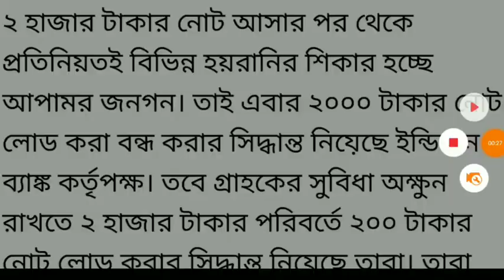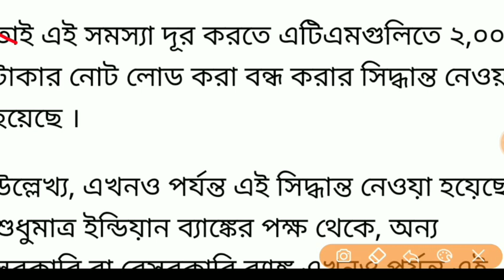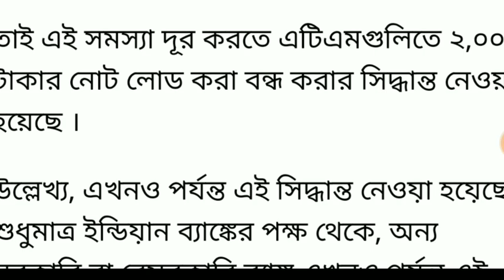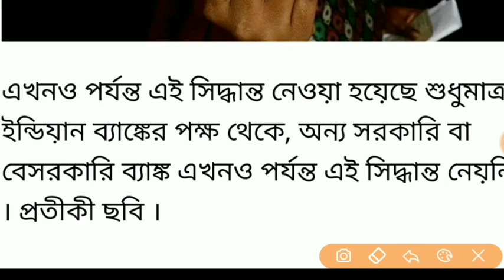2000 টাকার নোট থাকলে দেখুন,rs 2000 note,big update today,2000 rs note update 2020,1st march 2020 rs